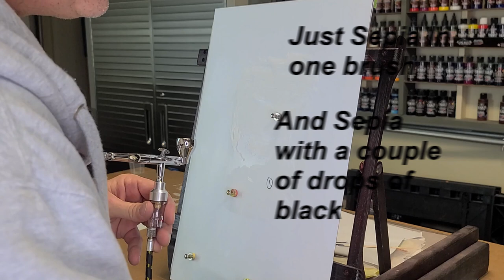Multi - Layer Stencil Cut with a Cricut - Airbrush How To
Multi layer Stencil Cut with a Cricut - Airbrush How To. I downloaded this stencil ready to cut for $3! I take you through the tools and each step I used to create this 3D stenciled portrait. It is my goal to help you speed up your learning process by having you avoid the mistakes I have made by trial and error. I also want to help you make some "Do It Yourself" accessories for around your Airbrush shop to make your project easier and save some money.

Cricut Air 2

Standard Grip Mat

4 mil Mylar (9x12 sheets)

Weeding tool

Createx Wicked Primary Set

Metal Backer Board

Mixing Sticks

iwata Eclipse hp-cs